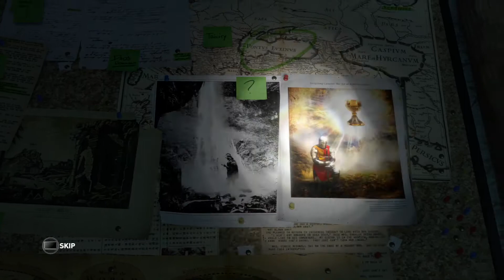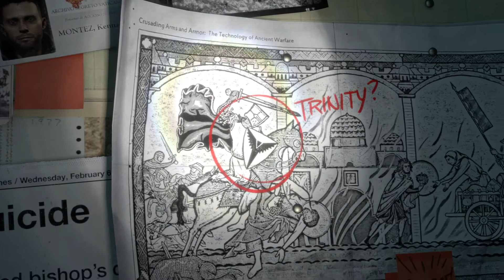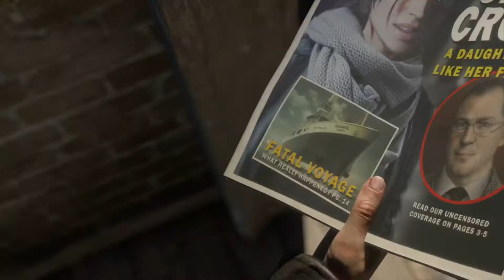The best of Tomb Raider-ja sam odusevljen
Grafika perfect,joystick puca ima evekte odlicno